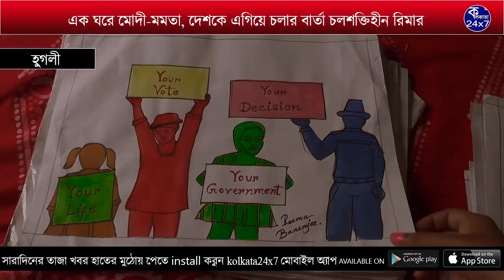এক ঘরে মোদী-মমতা, দেশকে এগিয়ে চলার বার্তা চলশক্তিহীন রিমার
হুগলির উত্তরপাড়ার ছবি আঁকিয়ে রিমা বন্দ্যোপাধ্যায়ের রঙ-তুলিতে এখন একই ছাদের নিচে পরম যত্নে বেশ আমোদেই থাকছেন তাঁরা। রিমার রঙ-তুলিতে একের পর এক ফুটে উঠছে রাজনৈতিক নেতানেত্রীদের ছবি। সেই সঙ্গে চলতি এই ভোটের মরশুমে শান্তিপূর্ণ ভোটের ছবি এঁকে দেশকে এগিয়ে চলার বার্তা পৌঁছে দিতে চায় চলশক্তিহীন রিমা।